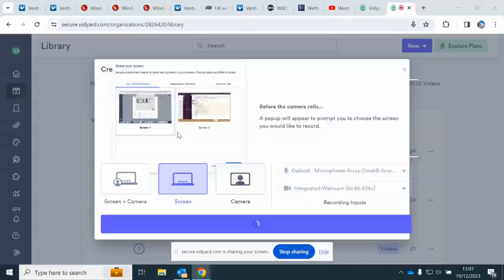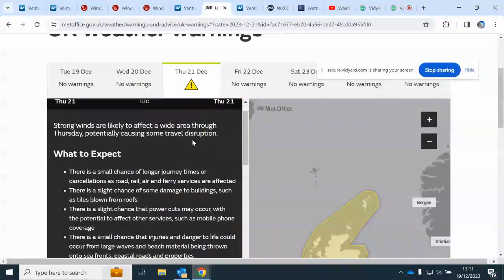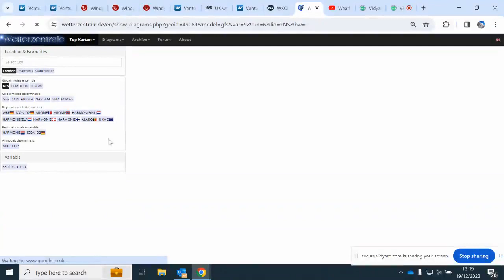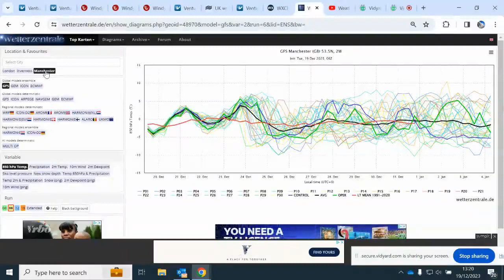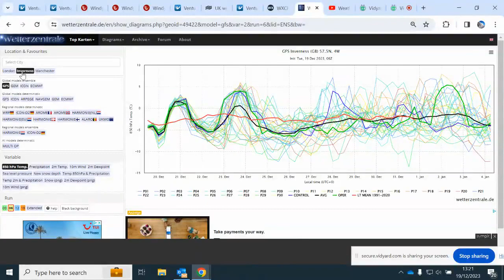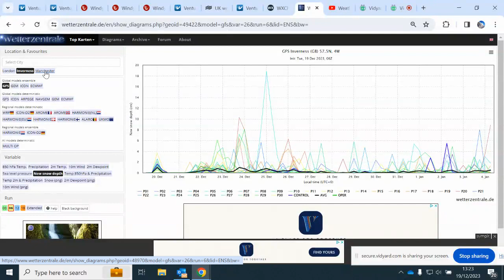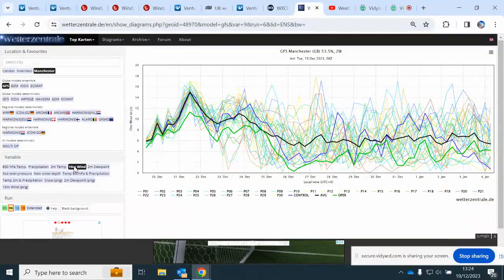SNOW WATCH - UK XMAS 2023 - WHO'S IN THE GAME ?? - UPDATE 7.